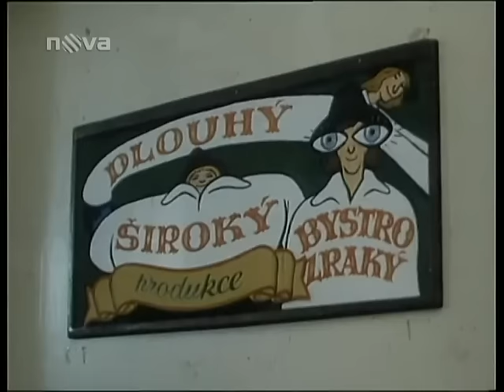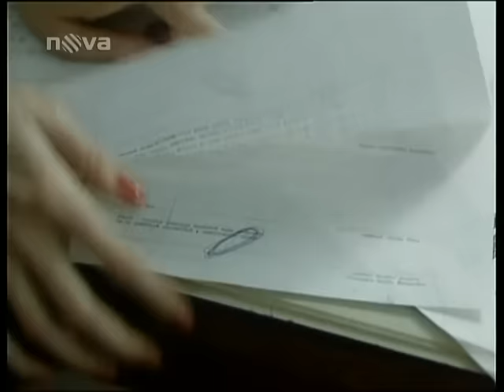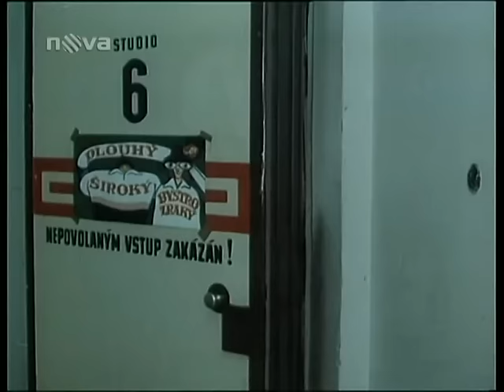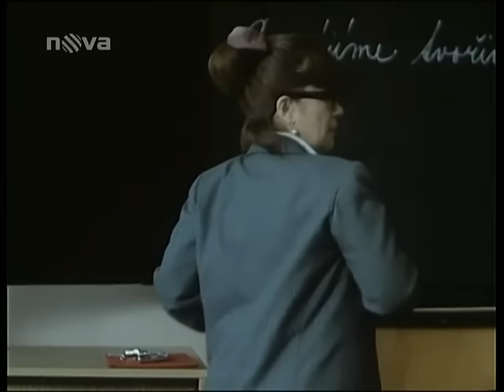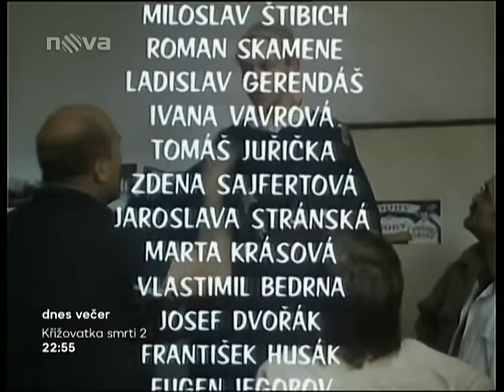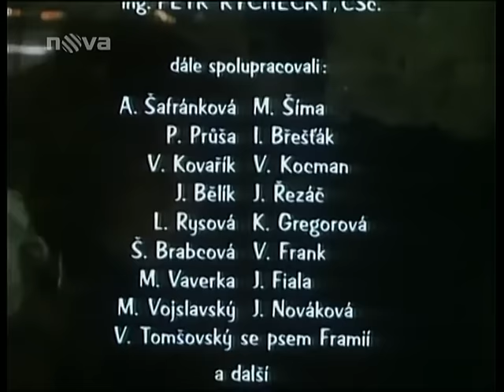O zapomnětlivém černokněžníkovi